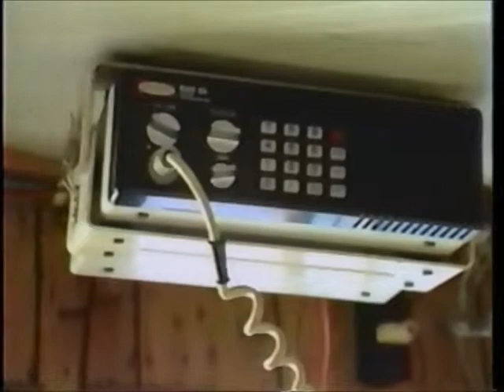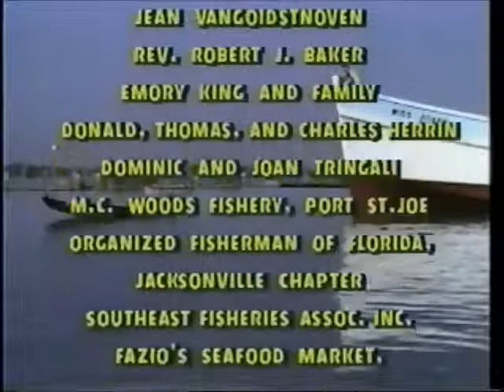Fishing All My Days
This 1986 film, produced by WUFT-TV Gainesville, FL, and the Bureau of Florida Folklife Programs, provides information about the history, myths, superstitions and economic outlook for Florida's shrimp fishermen. Including many interesting facts about shrimping, this historical film was created before Turtle Excluder Devices (TEDs) were required in the U.S.

Produced in 1986 by WUFT-TV Gainesville, FL, and the Bureau of Florida Folklife Programs.